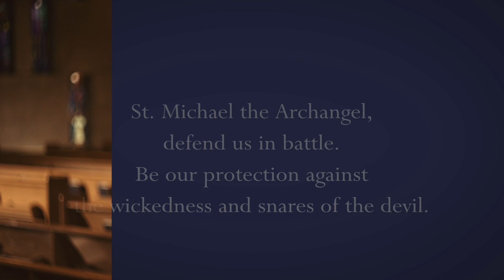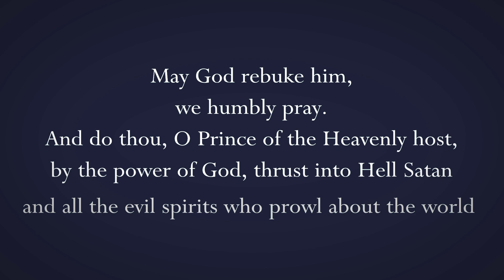St. Michael | Family Faith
Walter explains the powerful "St. Michael Prayer," and digs into why it's helpful for the life of a Christian.